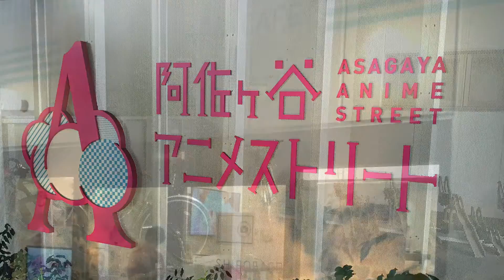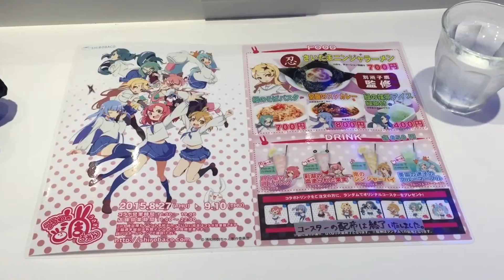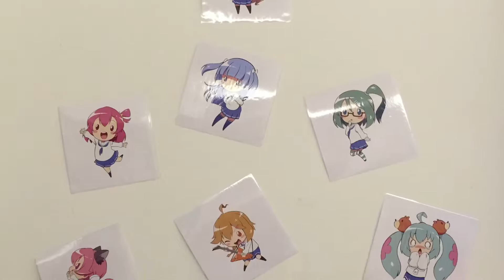浦和の調ちゃん コラボカフェに行った回【マルテルTV】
阿佐ヶ谷アニメストリート シロバコ